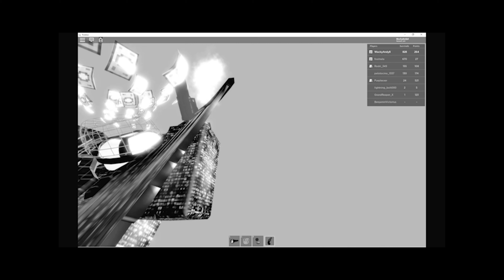Remembrance: Rake's Strike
For my channel reaching 500 subs, here is my gift to you. Even when I made this channel, I never expected to have 500+ supporters or make videos of this quality. It means a lot!